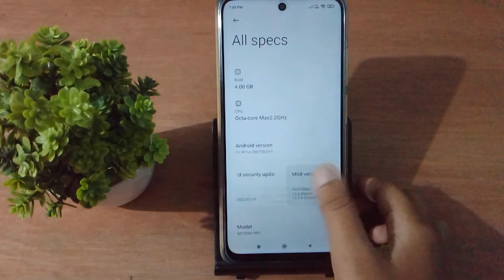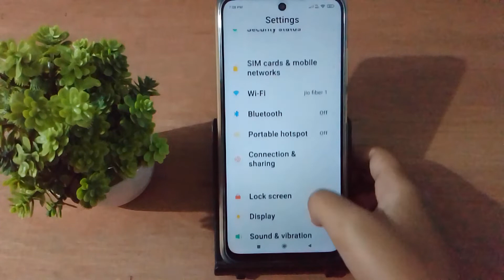poco m3 pro developer options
We Have Already Covered All The Topic You Can Check The Playlist Available Video on this channe👇